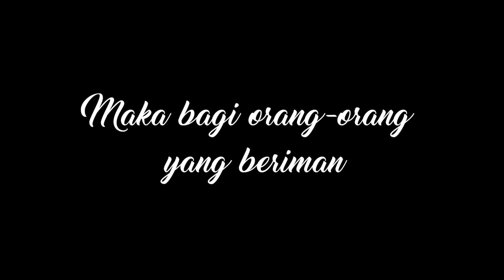LA TAHZAN INNALLAHA MA'ANA - Short Movie DN 17 & PESMA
Short Movie penuh pelajaran dan hikmah